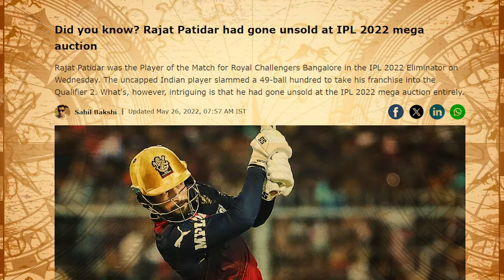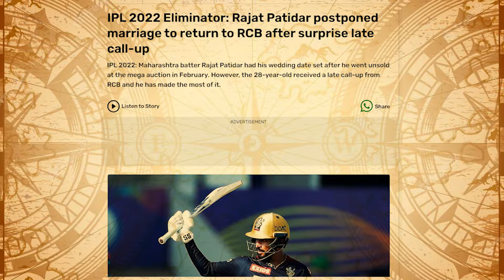The Story of Rajat Patidar | IND vs ENG 2nd TEST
IND vs ENG: Fearless Rajat Patidar brings out the reverse sweep in Test debut vs England

After securing his Test cricket debut in the Vizag clash against England, Indian batter Rajat Patidar played a confident sweep shot off a Joe Root delivery to flaunt his fearlessness on Friday.

Music Credits